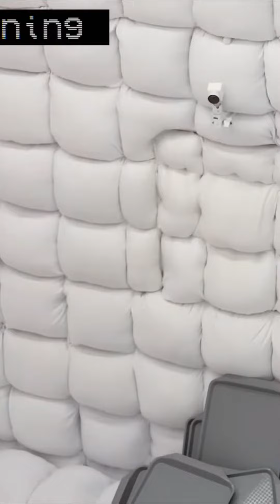Mr BeastClips is here l